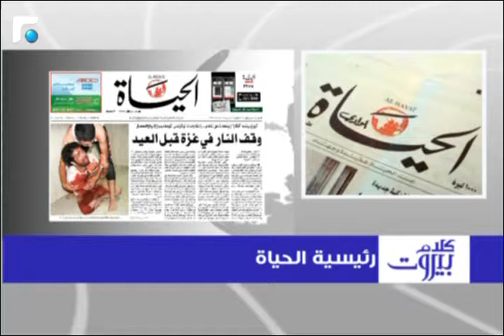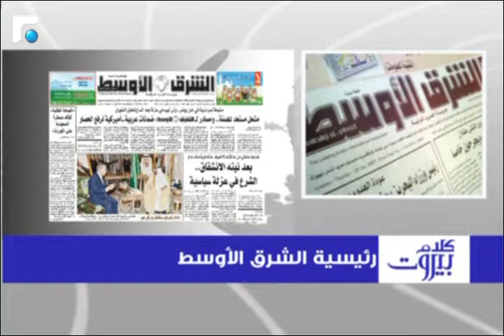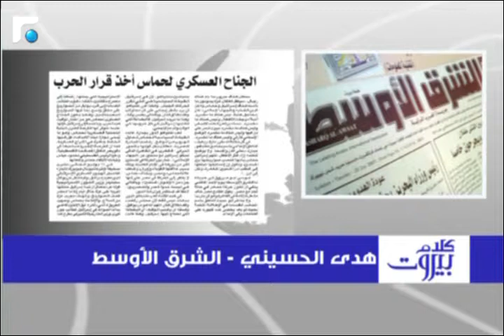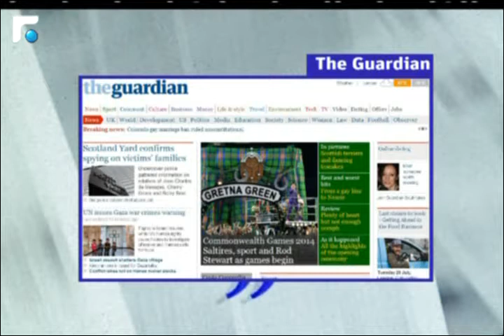كيف تعاطى الاعلام العربي والغربي مع ما يجري في الموصل العراقية؟ 3/3